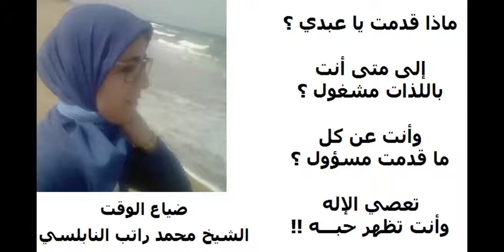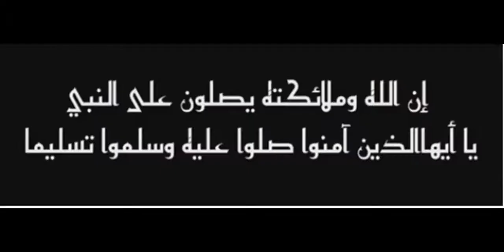ضياع الوقت وعلاج الخمول والكسل الشيخ محمد راتب النابلسي Mohamed rateb Naboulsi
قررت أن أضيف لمحتوى قناتي بعضا من الدروس الدينية وخصوصا للشيخ الرائع محمد راتب النابلسي وأتمنى أن تروق لكم هاته الاضافة ومرحبا بالجميع في قناتي المتواضعة واتمنى منكم كل الدعم والتشجيع لقناة يوسف ابني